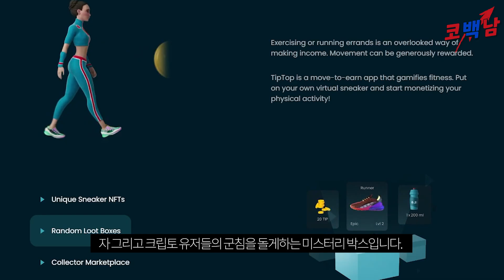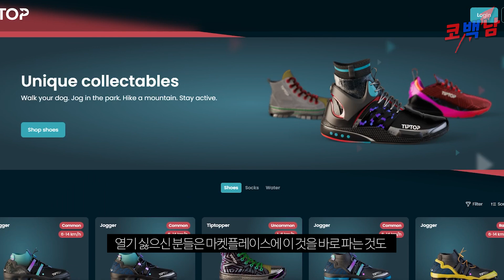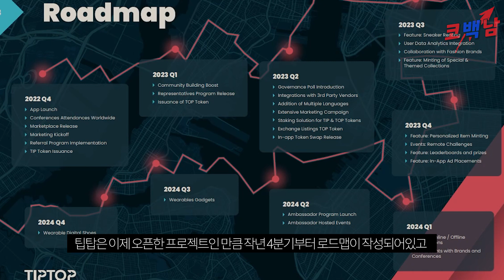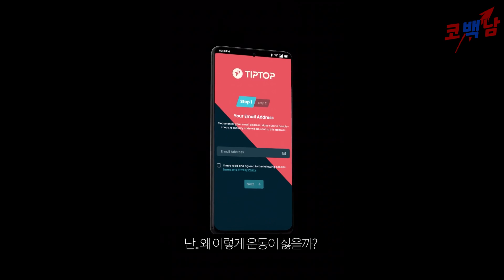팁탑 극초기 M2E라는데 한 번 살펴볼까요?